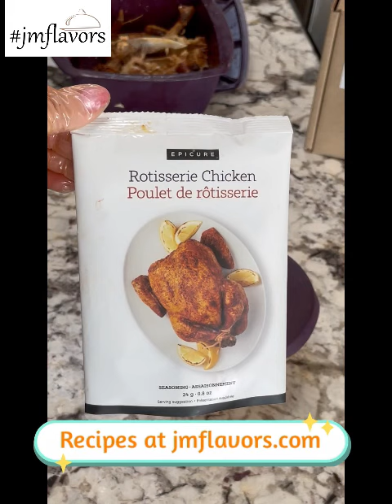Rotisserie chicken.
Rotisserie chicken in minutes super tasty, and juicy. Never store bought again.